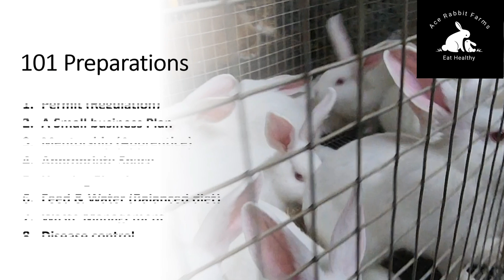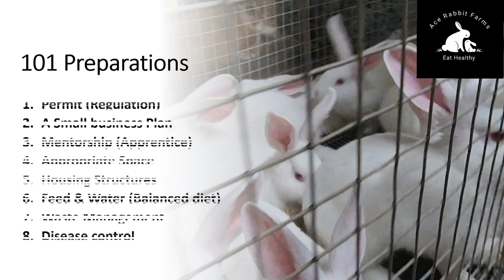"Passion" is not enough for a successful Rabbit business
Many Rabbit start up fail due to multiple factors. We focus on some fundamentals to guide up coming farmers to be resilient and persevere in the face of challenges associated with Rabbit farming.

The intent of this video is to share our experiences show our followers how to check the basics and experiment to win.

At Ace Rabbit farms, we continue to share our experiences (unfiltered) so that together, we can grow in this space. We also welcome your comments to help us improve our content.

Do kindly reach out to Ace Rabbit Farms on these platforms listed below: